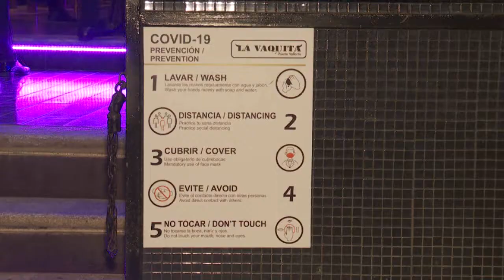Certificado de vacunación para los antros | CPS Noticias Puerto Vallarta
El gobernador del Estado, Enrique Alfaro Ramírez, anunció que Jalisco exigirá el certificado de vacunación para bares y antros.